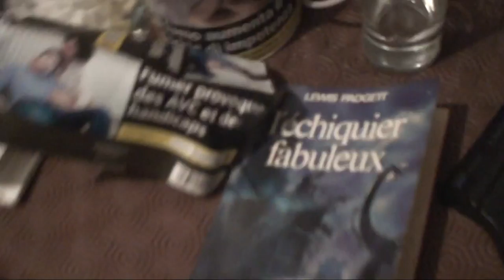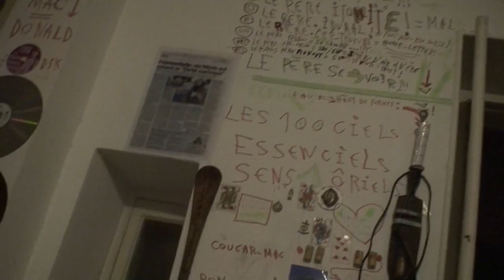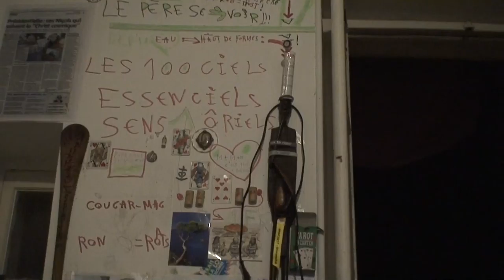astrôpôte : le jeudi jle dit !